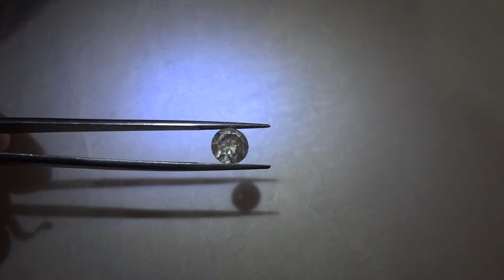2.50ct NATURAL UNTREATED FANCY DIAMOND